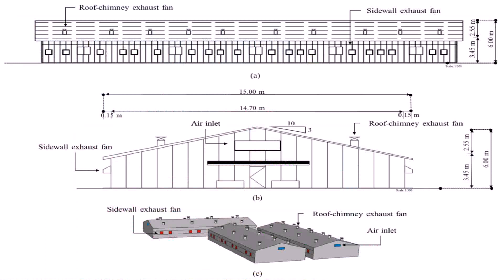1 5m House Design Philippines